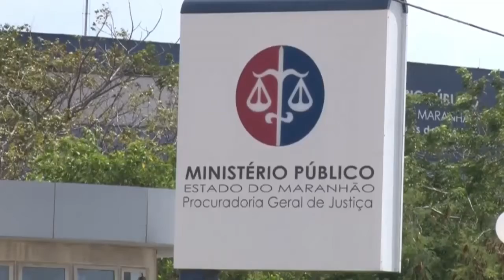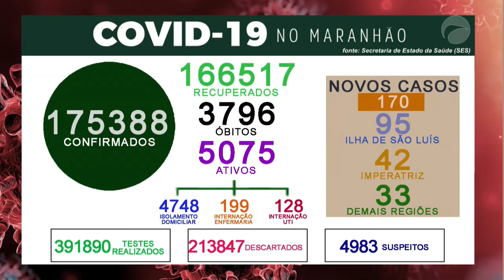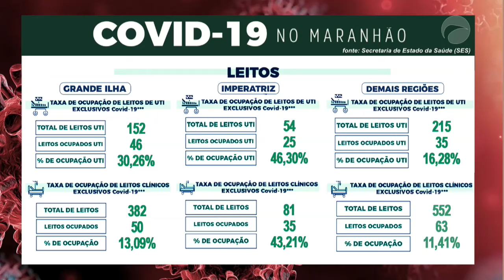Boletim Guará (05/10/20)